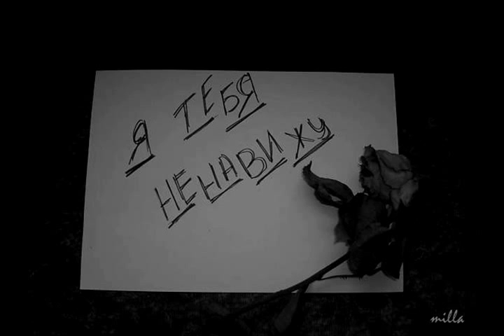Ненависть из альбома Володя Высоцкий Б 2015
1975  Слова: Владимир Семенович Высоцкий

Ненависть

tutti
sax

Торопись! Тощий гриф над страною кружит!
Лес, обитель твою, по весне навести:
Слышишь, гулко земля под ногами дрожит?
Видишь, плотный туман над полями лежит?
Это росы вскипают от ненависти!

orchestra

Ненависть в почках набухших томится,
Ненависть в нас затаённо бурлит,

Ненависть потом сквозь кожу сочится,
Головы наши палит!

Погляди, что за рыжие пятна в реке?
Зло решило порядок в стране навести.
Рукояти мечей холодеют в руке,
И отчаянье бьётся, как птица, в виске,
И заходится сердце от ненависти!

orchestra

Ненависть юным уродует лица,
Ненависть просится из берегов,

Ненависть жаждет и хочет напиться
Чёрною кровью врагов!

guitar solo "Черная кровь врагов"

Да, нас ненависть в плен захватила сейчас,
Но не злоба нас будет из плена вести.
Не слепая, не чёрная ненависть в нас.
Свежий ветер нам высушит слёзы у глаз
Справедливой и подлинной ненависти!
Ненависть пей, переполнена чаша!
Ненависть требует, выхода ждёт.
Но благородная ненависть наша
Рядом с любовью живёт!

guitar & sax long solo "Ненависть"